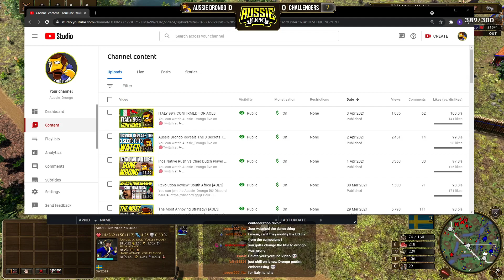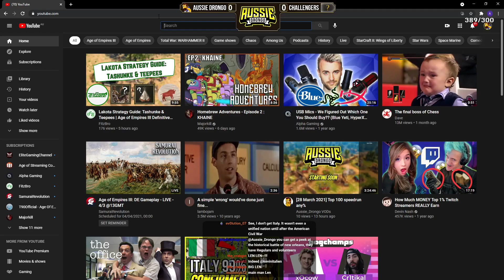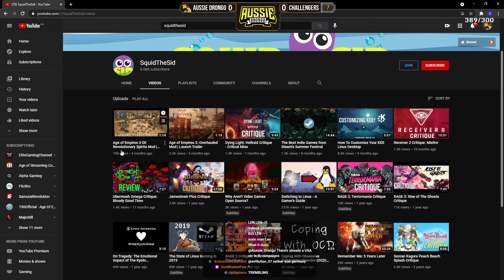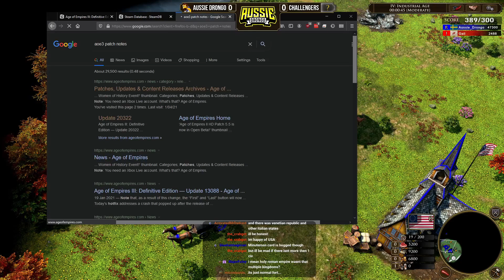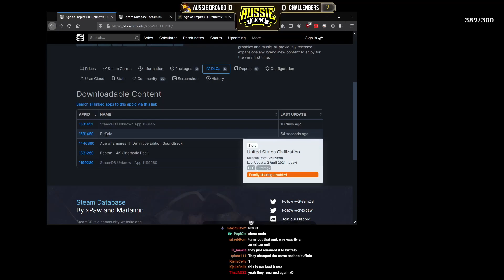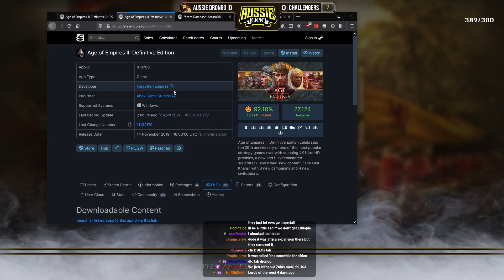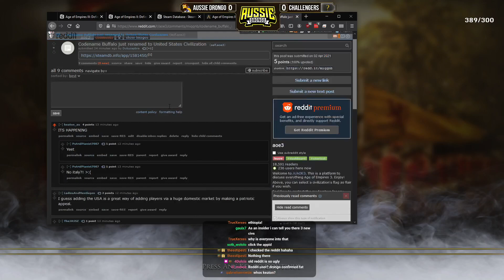United States LEAKED As New Civ For AOE3!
00:00 - Introduction
01:58 - Drongo Live Reaction
09:20 - United States Revolution
28:43 - Battle for New Orleans